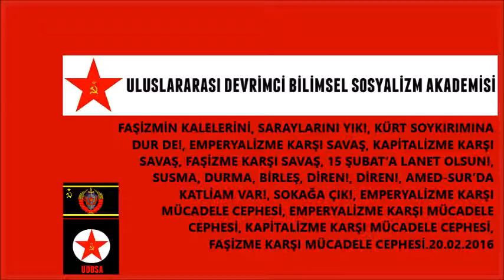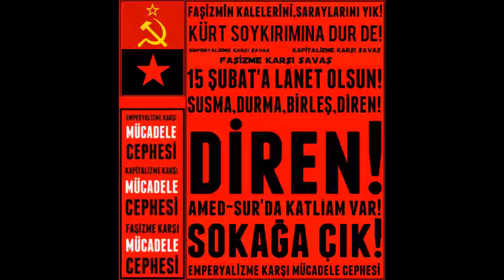FAŞİZMİN KALELERİNİ, SARAYLARINI YIK!, KÜRT SOYKIRIMINA DUR DE!, EMPERYALİZME KARŞI SAVAŞ, KAPİTA